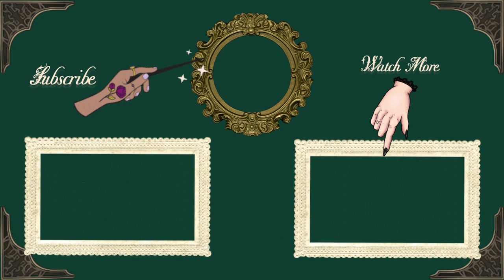Bella's Apartment (Complex) | The Sims 4 Speed Build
Greetings! Today's speed build is a redesign of my real life apartment, I also made an apartment complex for it that kinda looks like my irl building, It has a historic, European design. Works great with The Sims 4 For Rent! My apartment is full of clutter, and is a mix of modern and traditional with a ton of artwork. The ground floor has a café and an antique shop!

-Lot info:
Residential
40 x 30
"Bella's Apartment" (previously "Hillside Highlands")
New Crest

Tools:
-for video editing: YouCut (Android)

Reshade:
-version 3.0.8
-preset: custom settings

Mods:
-T.O.O.L Mod by TwistedMexi
-Better Build Buy Mod by TwistedMexi
-OMSP Red Shelf by amoebae

✨Video Chapters✨

00:00 - intro
00:25 - exterior and other things
12:34 - my apartment
18:43 - tour

With love and magic ✨🖤

Bella